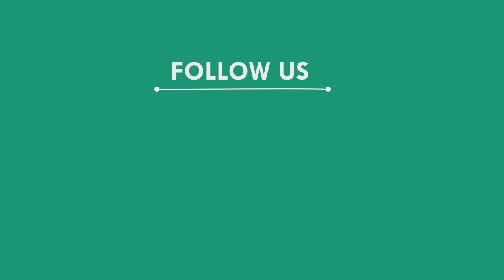ଚିକିତ୍ସା ପୂର୍ବରୁ ଆଖିବୁଜିଦେଲେ ହରିଣ, ସୁବର୍ଣ୍ଣପୁର || SUBARNAPUR NEWS